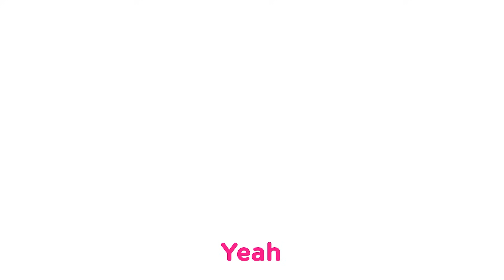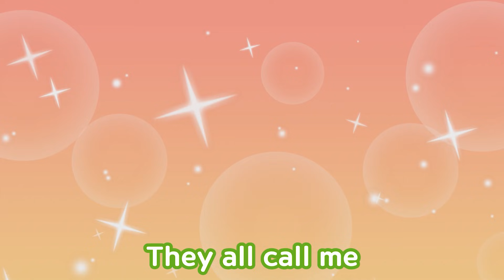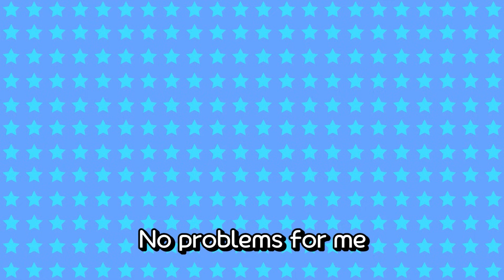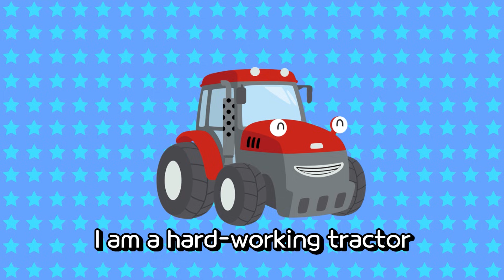Dump Truck Max l Tayo Sing Along Special l Strong Heavy Vehicles | Tayo Song & English Episode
[Lyrics]
Boom boom boom boom Bang bang bang bang
Boom boom bang bang Boom bang boom bang boom
I’m the mighty dump truck Max
Watch my wheels go round and round

Boom boom boom boom boom Bang bang bang bang bang
Hear me rumble the ground

Big and shiny green face, I can lift up everything
Four- sided square face, I’m not scared of anything
Boom boom here Bang bang there
Boom bang here and there and everywhere
All are clapping clapping clapping for the mighty Max!

Shout hooray for the cheerful and mighty dump truck Max
Mighty Max is our hardworking good old friend!
It is always- so much fun to be with Max
Mighty Max is our hardworking good old friend! HaHa!